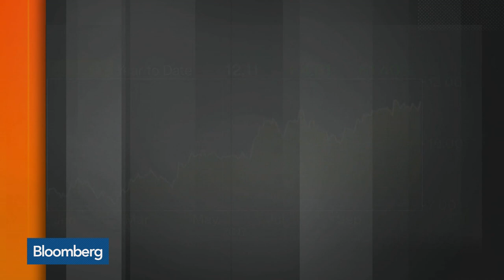Deutsche Bank Investment Renews Consolidation Talk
Nov.16 -- Deutsche Bank Chief Executive Officer John Cryan stated Wednesday that he wouldn’t be surprised to see consolidation in the German banking industry next year. Bloomberg Intelligence Bank Analyst Arjun Bowry reports on "Bloomberg Daybreak: Americas."